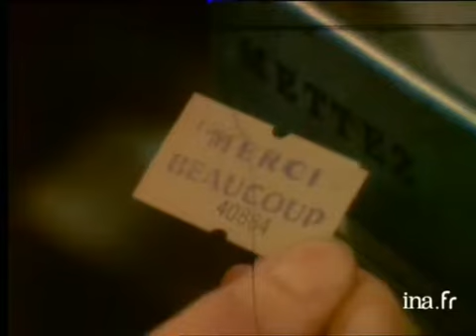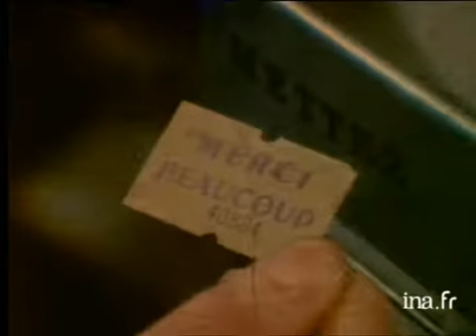Le distributeur de mercis - Archive INA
Qui a dit que les machines n'avaient pas d'âme ? Images d'archive INA